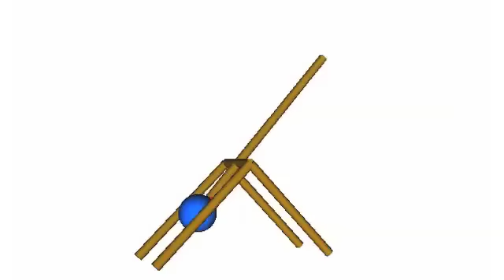Build Your Own Medieval Catapult: Animation of the Arm and Level Model with a Counterweight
Wouldn't it be nice to be able to study medieval warfare, in particular the mechanical system of a catapult? How should you design your catapult for maximal effect? How far can you hurl a projectile with a given design?

The mechanics behind a catapult are rather simple to describe using ready made components in SystemModeler. The model could be used to fine tune the design and calculate properties such as the maximum length of a hurl for a specific counterweight.

This video shows an animation of the arm and level model with the counterweight. Peter Aronsson, a Product Manager at Wolfram MathCore, walks through the entire process of building your own medieval catapult in this Wolfram Blog post: